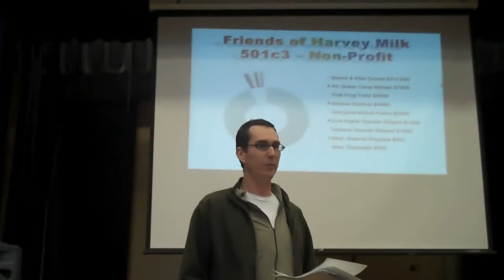Jon Voss -- Friends of Harvey Milk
Harvey Milk Civil Rights Academy is facing MAJOR budget cuts this year. The community gathered at the school in the evening on March 25, 2010 for a summit to discuss how the budget cuts are affecting our school and what we can do to best support the school.